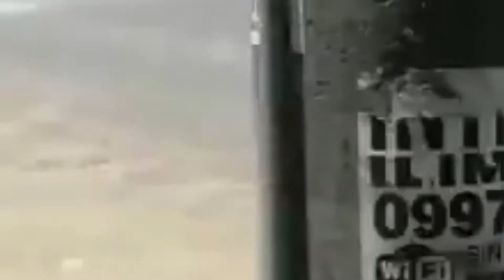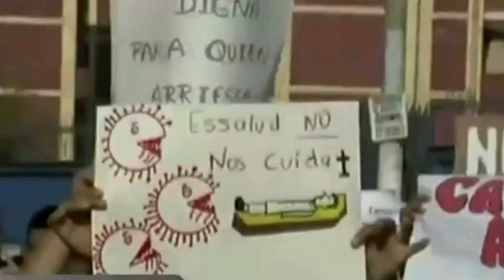PROGRAMA 28 ABRIL